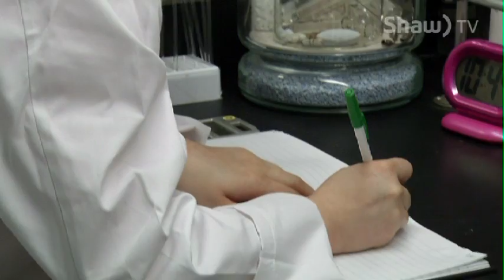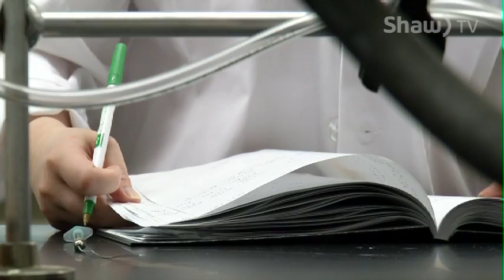Pharmacy Chemistry Boom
Gilead is a fast growing major drug manufacturer with its largest Canadian holding in Edmonton, as the company expands, so do career opportunities for organic and synthetic chemists, and tekkies. Tim Dancy has more.